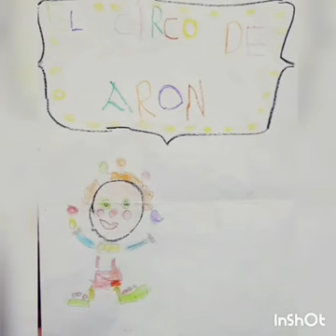Cuál es tu artista preferido del circo??